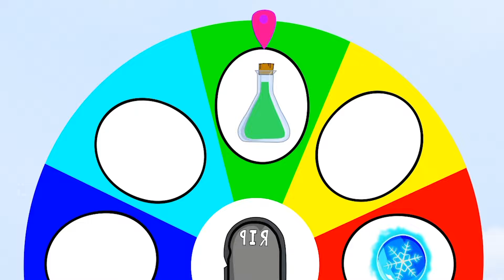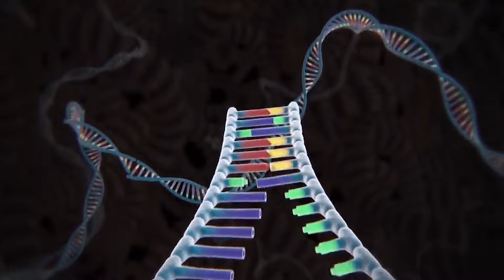New ZOOCHOSIS Monster (VENOM) Vs HULK,SUPER MAN & IRON MAN : Returning From The Dead SECRET - FUNNY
Watch the new ZOOCHOSIS Monster Venom take on Hulk, Superman, and Iron Man in this funny video! Discover the returning from the dead secret in this epic battle!